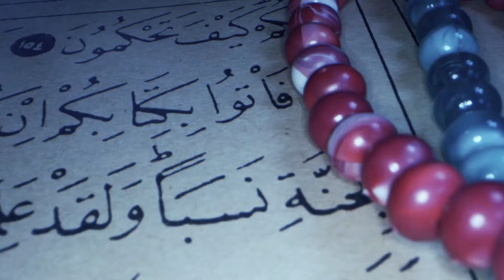Ep. 3 - Tazkiyah for Teens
Join us as we discuss the concept of purification of the self for teens.  Find out what is freedom?  Who am I truly?  And, what is happiness?

All these integral questions are essential for living lives of beauty and joy.  Join us as we find out why the journey to God is unlike any other and why the happiness one finds in it is unmatched by any worldly pleasure.

Al Madina Institute is a U.S. based 501(c)3 non-profit organization which operates Al-Madina Arabic Online, Al-Madina Family Program, Al-Madina Foundations, Al-Madina Studio, ImanWire, Pearls Of The Qur'an and Al-Madina Retreats.